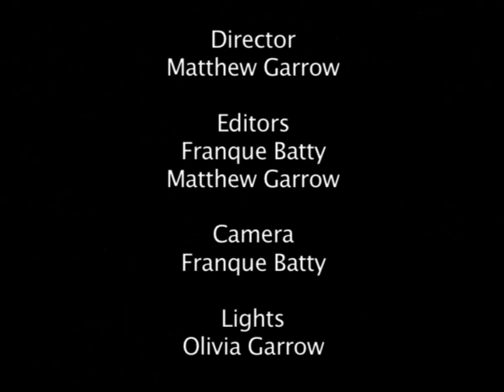Hitman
me and my friend made this film for our year 11 vce.